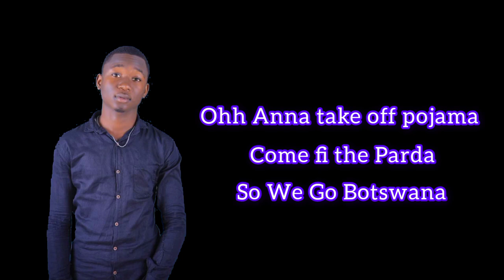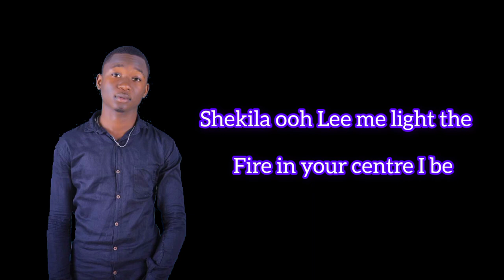Banana @EMMYDECOOLER official (video lyrics)